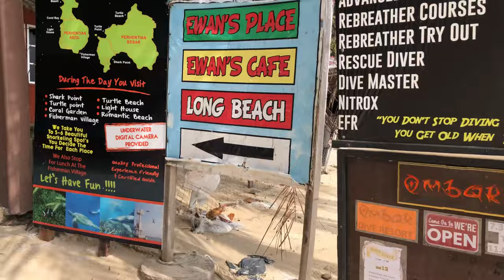D-Lagoon : Village post-apocalyptique en Malaisie sur l'ile Perhentian Kecil + Turtle beach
Après une intro sous une pluie tropicale et une illustration de l'écoulement des jours sur l'ile Perhentian, je pars à la découverte de D'Lagoon, un village abandonné situé dans le nord de l'ile Perhentian Kecil, toujours en Malaisie, ressemblant à une scène de film post-apocalyptique !

J'irai ensuite faire un tour sur la petite plage Turtle beach, située au nord ouest (et pas toujours notifiée sur les cartes car la plage Turtle Beach de l'autre ile Perhentian (la plus grande, Perhentian Besar) est plus grande et plus connue.

Cette vidéo a été tournée mi-février 2020.

pour accéder gratuitement au contenu privé supplémentaire, accéder à une version alternative des vidéos si la lecture sur Youtube pose problème, et demander à recevoir les e-mails réservés exclusivement à mes contacts privés.

Images 100% tournées et montées sur iPhone X.
Microphone MV-88 Shure.

Si tu souhaites créer une activité passionnante sur internet mais que tu ne sais pas encore dans quelle thématique tu pourrais exceller, voici une formation spécialement créée pour toi :